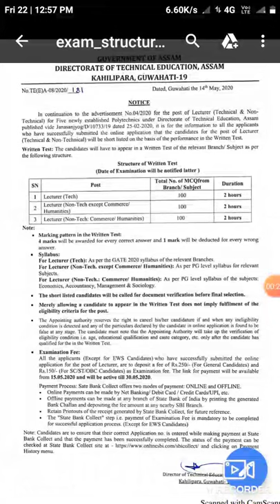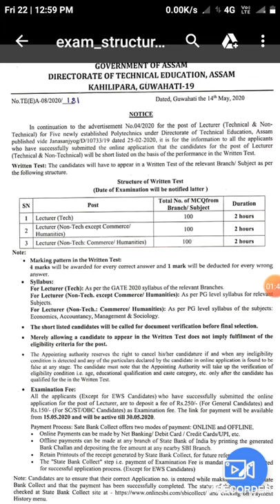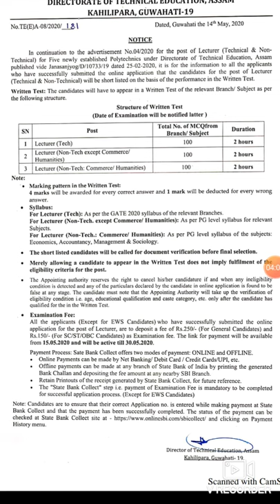Director of technical education, assam syllabus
This vedio helpful who had applied for the post DTE assam kahilipara guwahati